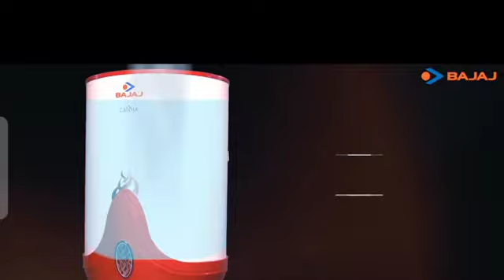Bajaj caldia geyser